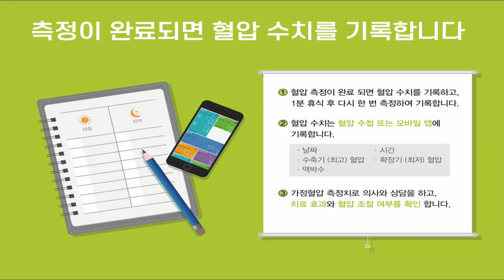[서울대학교 이해영 교수님] 고혈압 관리에서 가장 중요한 것은 이것입니다